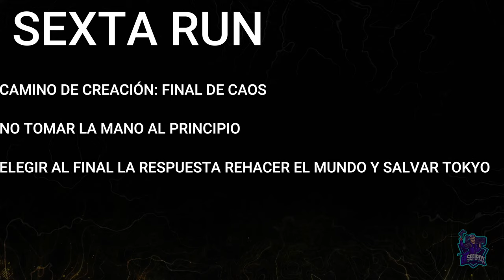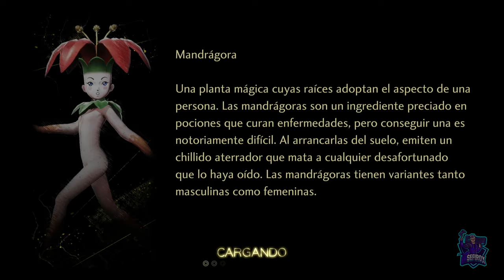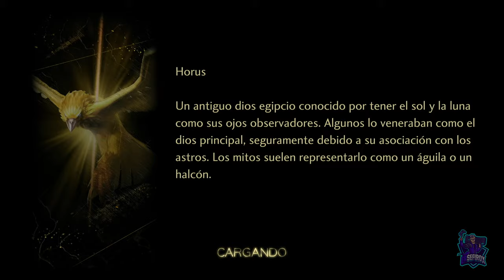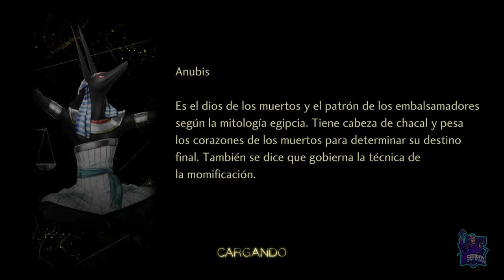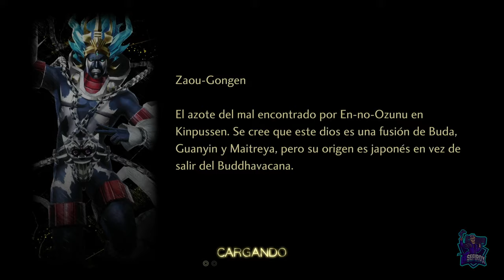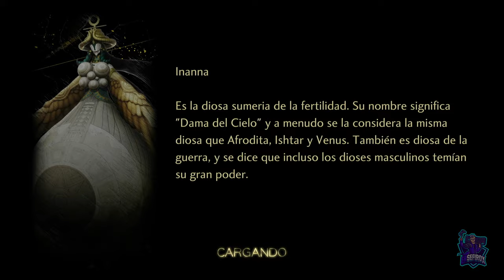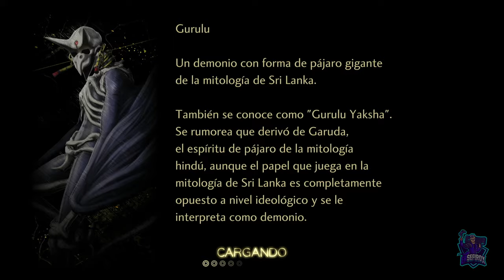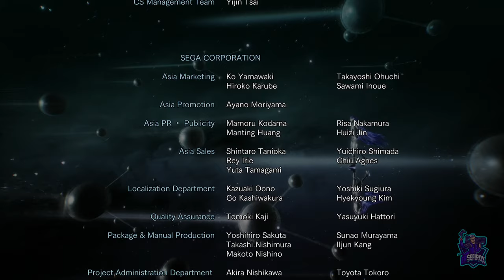Camino de creación Final de caos // SHIN MEGAMI TENSEI V: VENGEANCE 100%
Camino de creación: Final de caos
-NO tomar la mano al principio.
-Responder al final: Rehacer el mundo y salvar Tokyo.